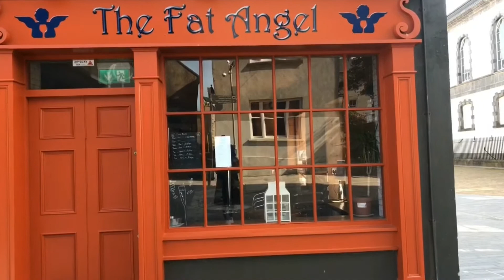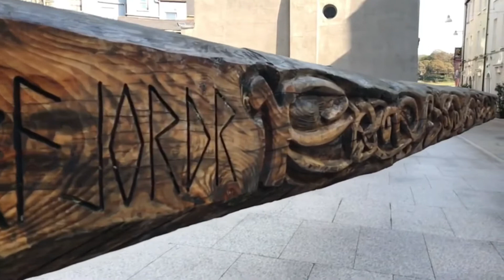ENJOYING LAST SUMMER DAYS